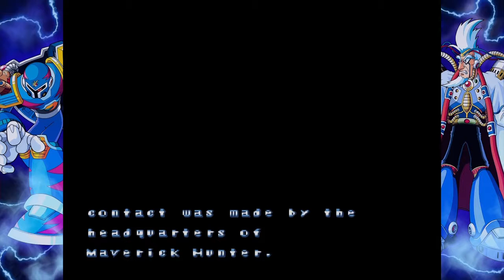Mega Man X Legacy Collection (Mega Man X3) Part 1: Toxic Blizzards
Yay X3 is here!! I also got a little too excited to play as Zero, even if it was just for a little while! And either I got progressively worse or this game is harder. Nah, it has to be the latter, plus I was a bit stupid in some parts. Blizzard Buffalo, man...! I kept all my attempts as proof of my incompetence and recklessness. XD

*The Mega Man X franchise is copyrighted by Capcom, and this playthrough is strictly for entertainment.